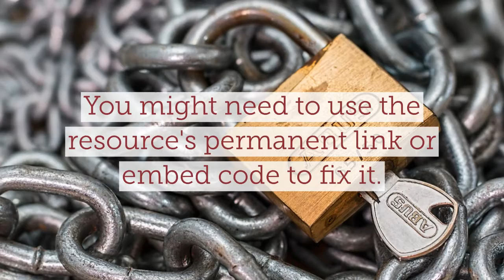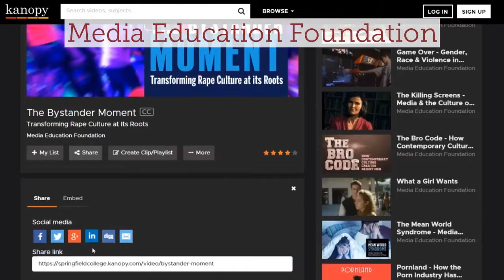D2L Brightspace Library Linking - Springfield College Library Services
Are you having trouble getting the library's resources working in D2L Brightspace? Learn how to fix it in this video!